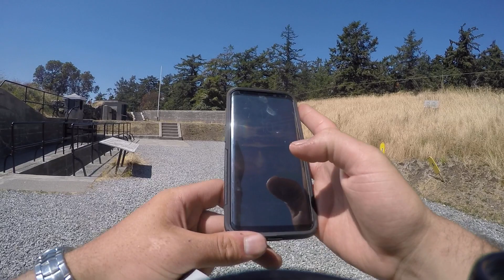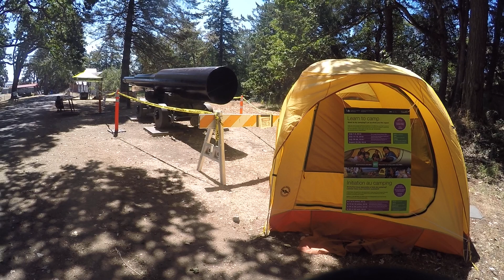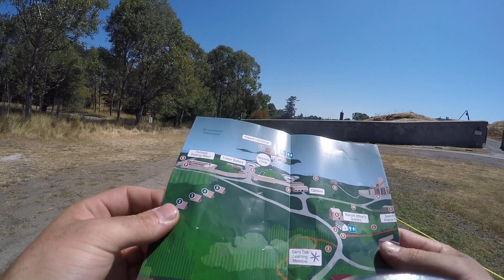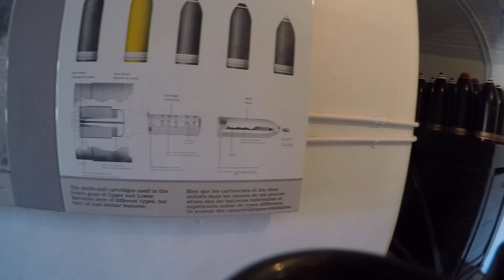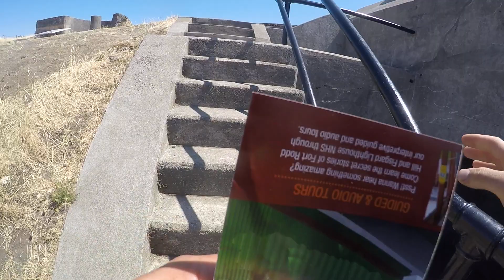Fort Rodd Hill National Historic Site Vancouver Island BC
If you enjoy the trips I take, and would like to support me or plan a similar trip, you can purchase my Cross Canada Travel Guide at: